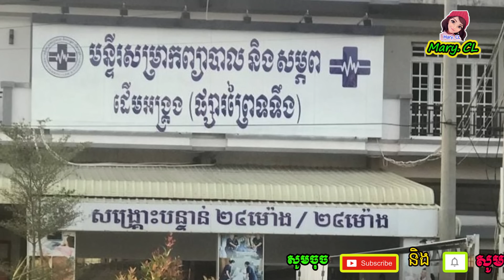ស្វាមី សម្រេចប្ដឹ.ង​មន្ទីរពេទ្យ​ដើម​អង្គ្រង​​ ហើយ